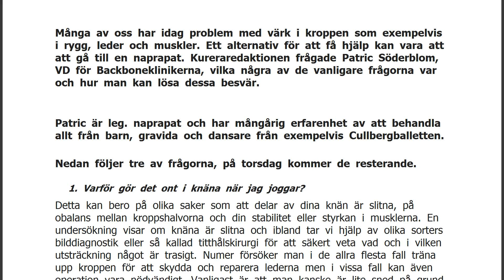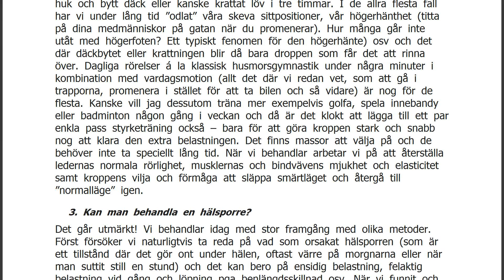Sju vanliga frågor till naprapaten del 1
Många av oss har idag problem med värk i kroppen som exempelvis i rygg, leder och muskler. Ett alternativ för att få hjälp kan vara att att gå till en naprapat. Kureraredaktionen frågade Patric Söderblom, VD för Backboneklinikerna, vilka några av de vanligare frågorna var och hur man kan lösa dessa besvär. Patric är leg. naprapat och har mångårig erfarenhet av att behandla allt från barn, gravida och dansare från exempelvis Cullbergballetten.
Nedan följer tre av frågorna, på torsdag kommer de resterande.
1. Varför gör det ont i knäna när jag joggar?
Detta kan bero på olika saker som att delar av dina knän är slitna, på obalans mellan kroppshalvorna och din stabilitet eller styrkan i musklerna. En undersökning visar om knäna är slitna och ibland tar vi hjälp av olika sorters bilddiagnostik